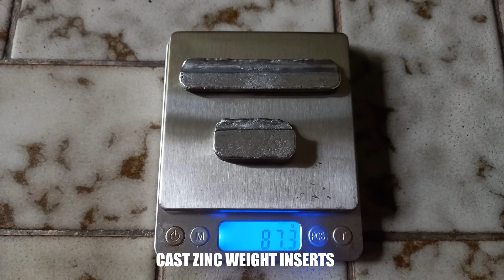Northeast Uzi cast zinc weighted bolt inserts